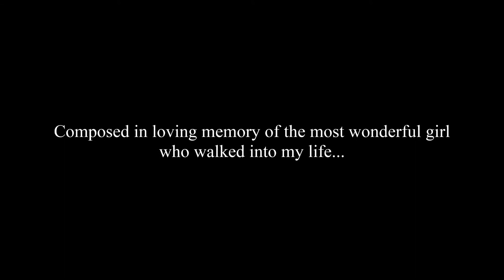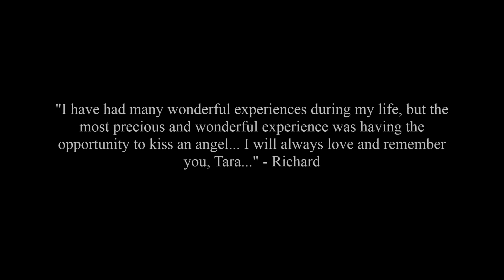Tara's Theme (2014) - In Loving Memory of Tara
"Darkening ink colored sky, distant memories leave their tracks. Tear-filled angered ocean, unforgiving you were... Starlit dreams, I hear the whispers of a familiar angel... Open the doors to the neighboring world. If you can see me... you will know that I still care."

Love, it is the most beautiful feeling. Each and everyone of us deserves to be loved. We all deserve not to be alone but to spend our lives with our loved one. Sometimes... things happen. Things that will change your life forever.

You spend your time together. Happiness, love, and everything you ever wanted out of life... to be with the one you love. Then it is all taken away from you... All you have left is the memories of the moments, the experiences, and the love you shared together.

The world you once used to know... everything you used to enjoy... the one you love... it all becomes a memory of the distant past. You find yourself lost and trapped... Knowing she's never going to come back, the only thing you can do is relive those beautiful loving moments through memories. You never want to let go... if you do... you will have nothing left in this world...

Tara's Theme, composed in loving memory of the most precious girl who walked into my life. I'll always love and remember you angel, Tara.

*I had to re-upload this due to an error